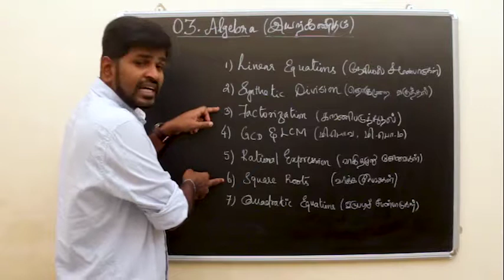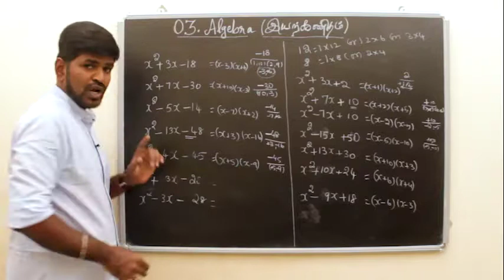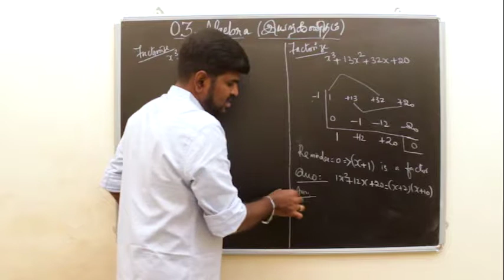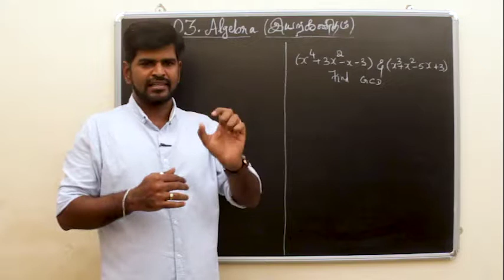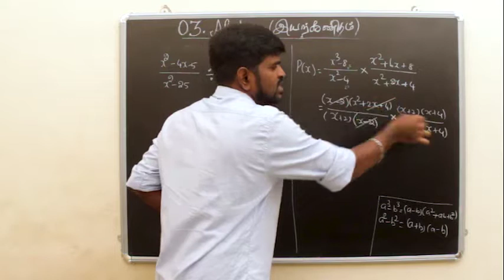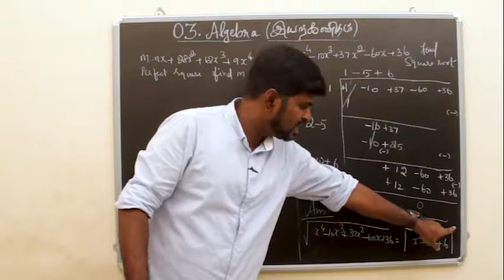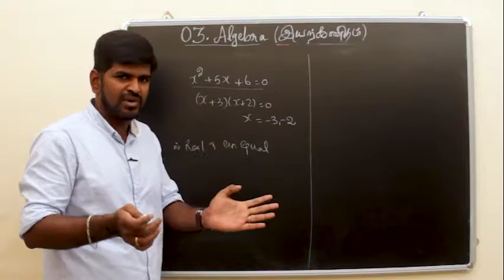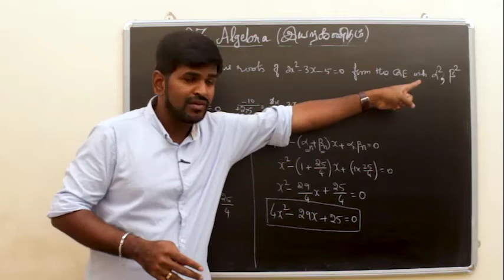LOCKDOWN SPECIAL | 10TH MATH | ALGEBRA | இயற்கணிதம்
DIRECT ONLINE CLASSES ARE TAKEN FOR CBSE, STATE BOARD